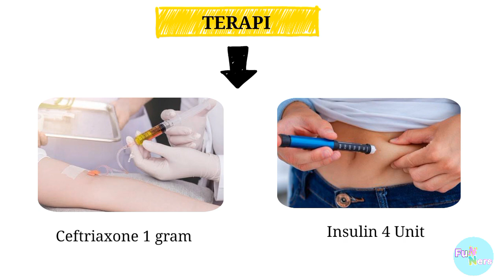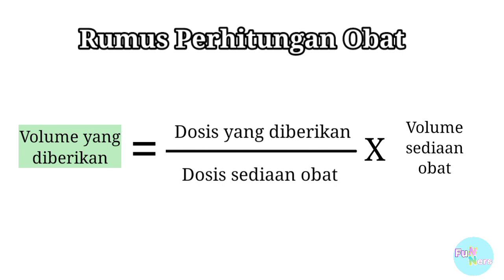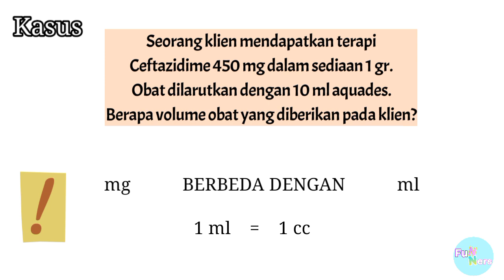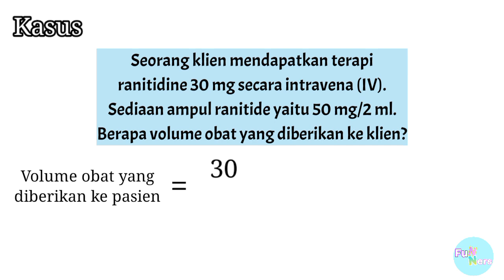Cara Menghitung Dosis Obat Injeksi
Perhitungan dosis obat bisa berdasarkan berat badan pasien, luas permukaan tubuh, atau rasio dan proporsi. Di video ini kita akan belajar cara menghitung dosis obat yang diberikan secara parenteral, baik dalam sediaan ampul maupun vial. Selamat menyaksikan.